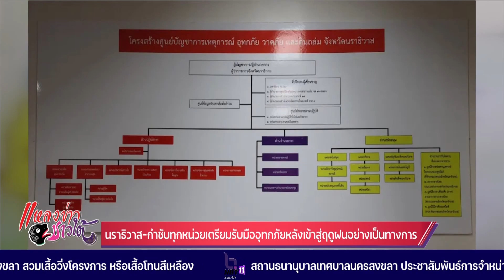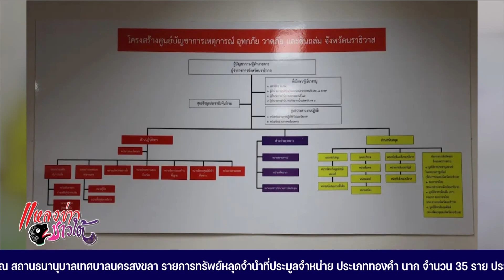นราธิวาส- กำชับทุกหน่วยเตรียมรับมืออุทกภัยหลังเข้าสู่ฤดูฝนอย่างเป็นทางการ